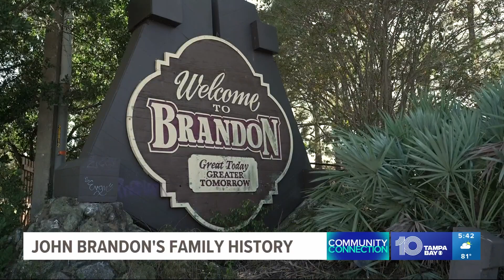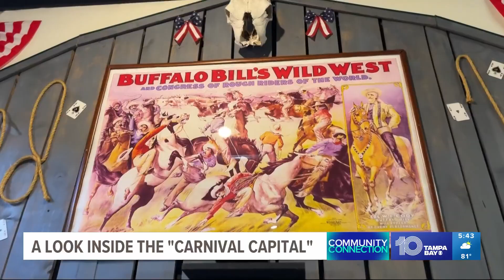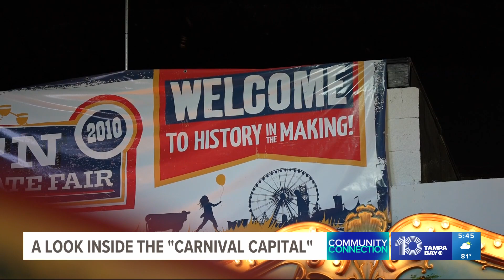Nation's former carnival capital was in Hillsborough County, and there are still traces of its histo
In a sea of sprawling subdivisions in Riverview, you will find a part of Hillsborough County history that is buried.